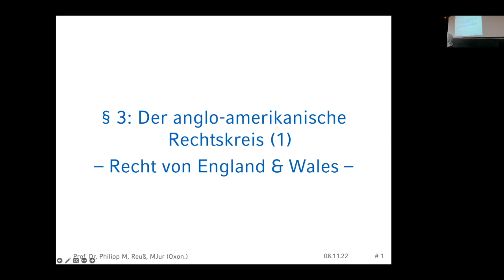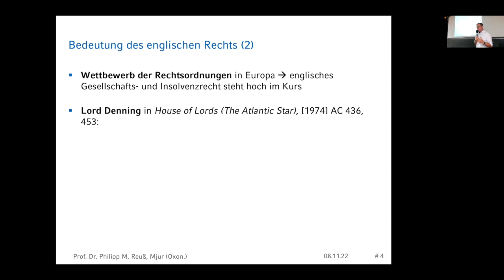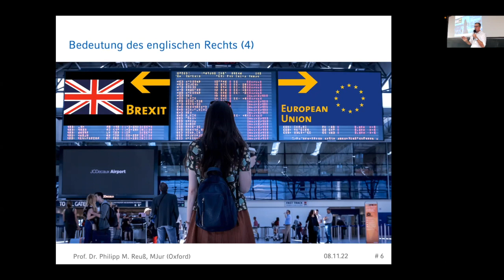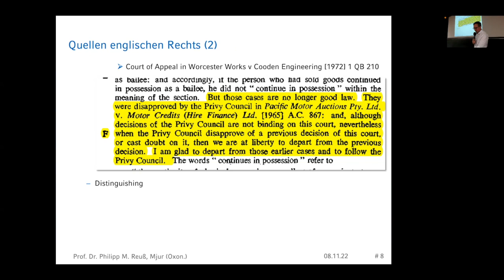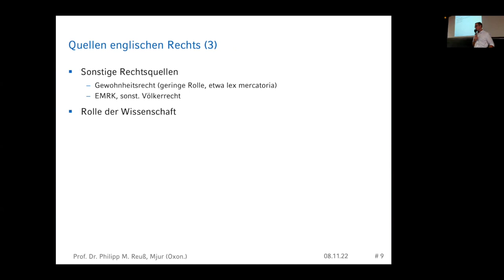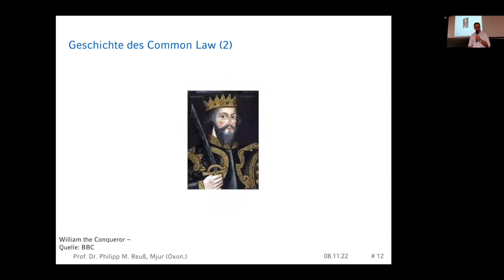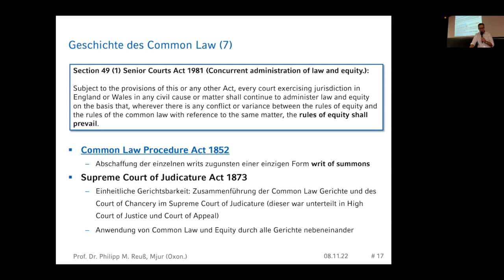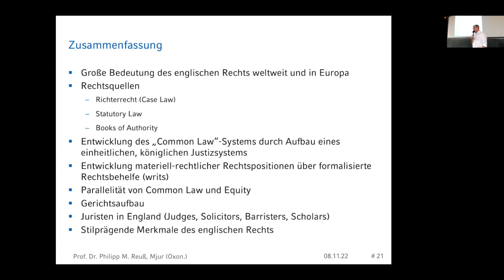Folge 3: Angloamerikanischer Rechtskreis (1) - Recht von England und Wales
Es handelt sich um den Mitschnitt meiner Vorlesung Einführung in die Rechtsvergleichung an der Universität Göttingen im WiSe 2022-23.